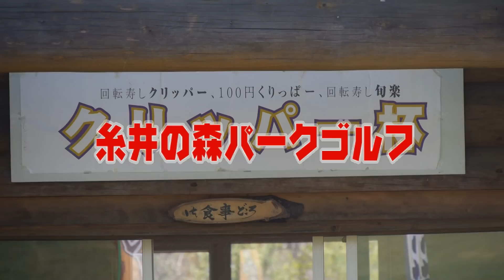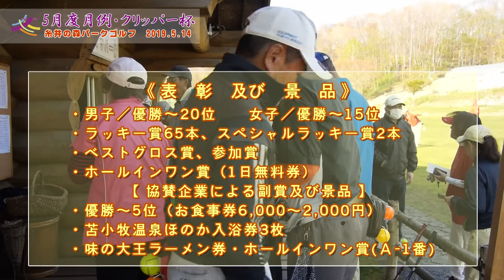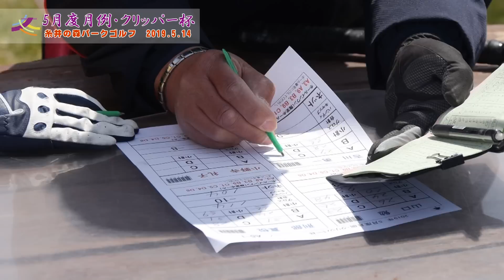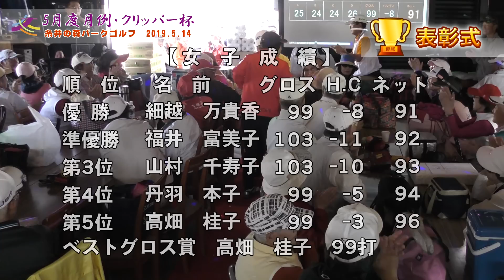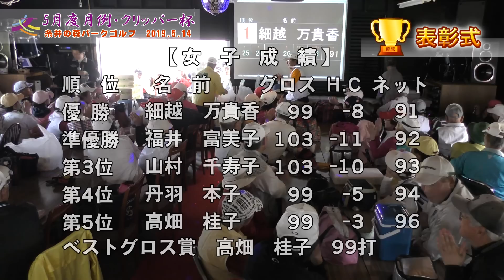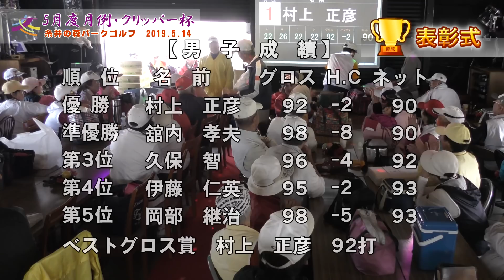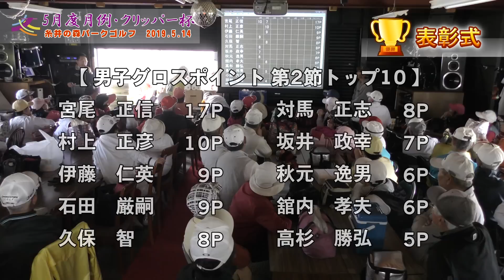2019年 5月度月例・クリッパー杯／糸井の森パークゴルフ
参加者全員に回転寿しクリッパー、旬楽の全店で使える500円のお食事券がプレゼントされ、5位から優勝までは副賞として最高6000円のお食事券が贈られました。各月例大会には苫小牧温泉ほのか様からも無料入浴券を3枚提供されています。